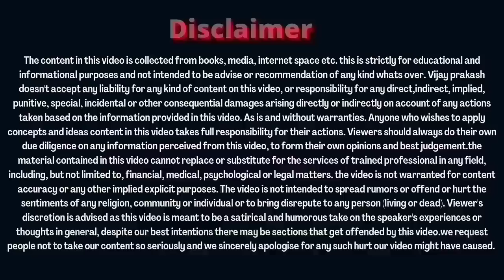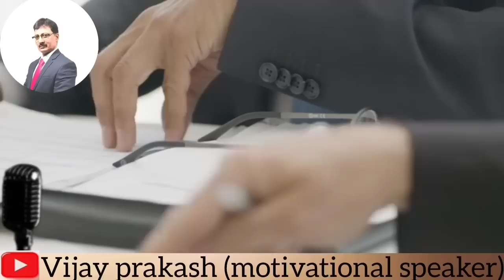Onpassive के products को copy करने वाले.......। क्यों कहा जा रहा की.......